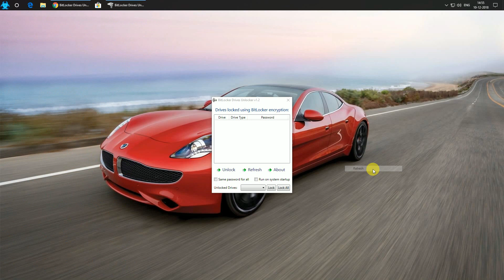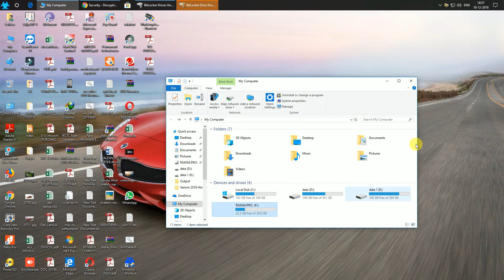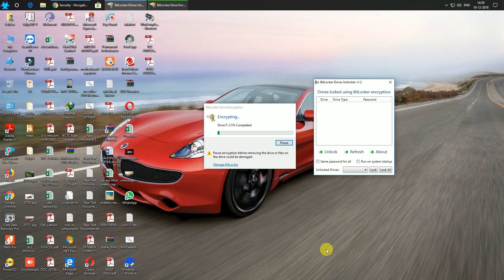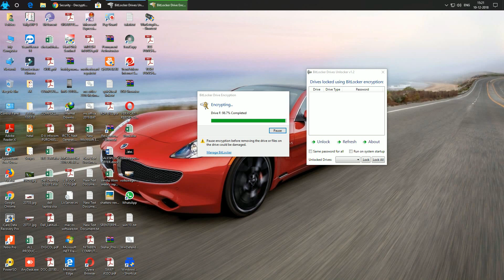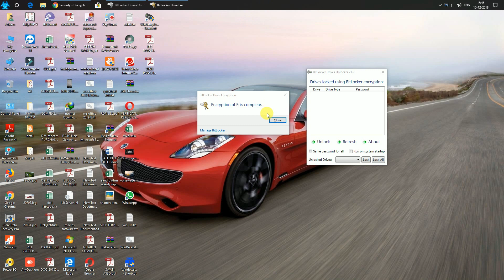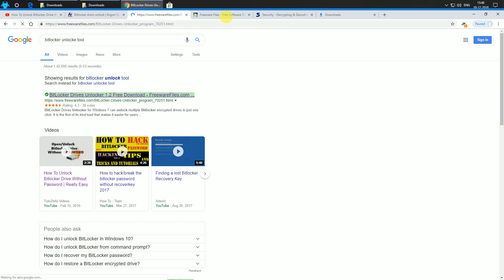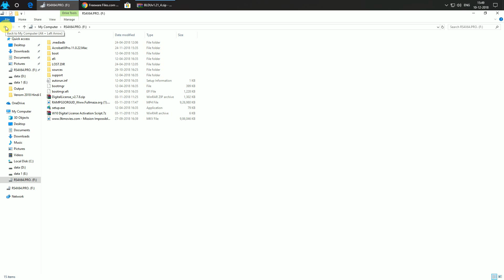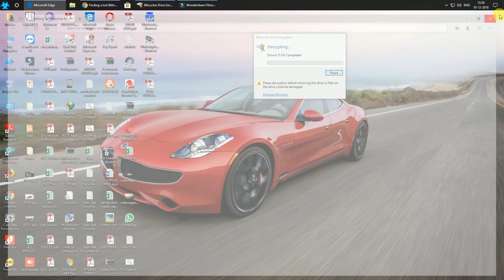Finding a lost Bitlocker Recovery Key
Thanks 4 Watching My Channel.
open this link and solution recovery key microsft googgle drive opend link and solution

Method 1: Recover Surface Pro BitLocker Recovery Key from Command Prompt

If you can still log on to your Surface Pro tablet as administrator, you can find and recover BitLocker recovery key easily, by using the Command Prompt. Here’s how:

Press the Windows key + X to open the Power User menu. Select “Command Prompt (Admin)“.
At the Command Prompt, type the following command and press Enter.
manage-bde -protectors C: -get

Using a working PC or phone connected to the Internet, open the the Microsoft OneDrive Recovery Key page and sign in with the same Microsoft account you used on your Surface Pro.
After logging into your online Microsoft account, you’ll see the actual key ID and long BitLocker recovery key number. You can either write the key down or print it out to a piece of paper.